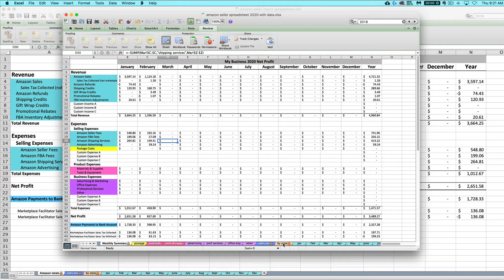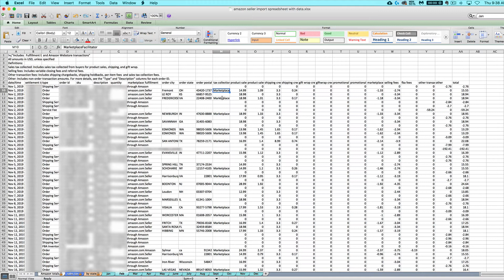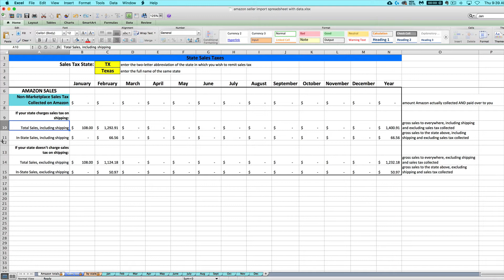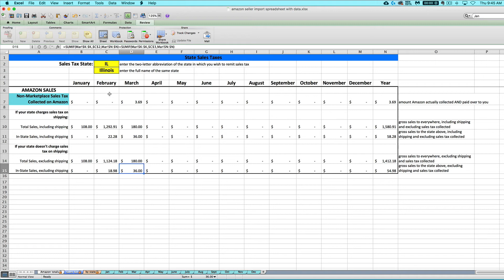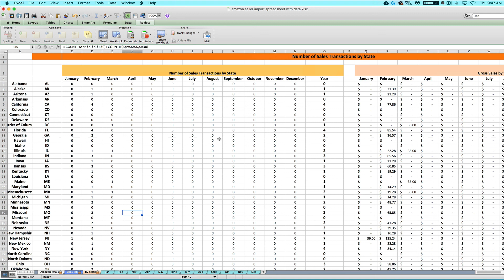Amazon spreadsheet sales tax & by state tabs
How to use your blue sales tax tab and orange by state tab for Amazon sales tax info (Paper + Spark spreadsheet)